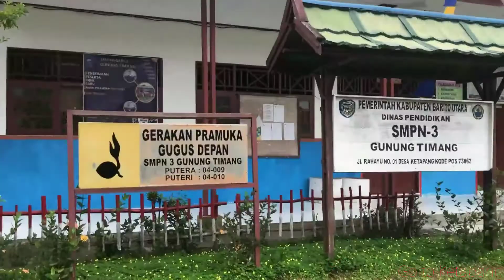Desa ketapang vlog || gunung timang || barito utara || iphone || Dji Osmo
Ketapang adalah sebuah nama desa di wilayah Gunung Timang, Kabupaten Barito Utara, Provinsi Kalimantan Tengah, Indonesia.

desa ketapang yang di dalam dan diluar jalan raya.

pengambilan video di bulan agustus 2021 menggunakan dji osmo action.

iya mulik bengkang turan.
salam barito utara AJ38 GO